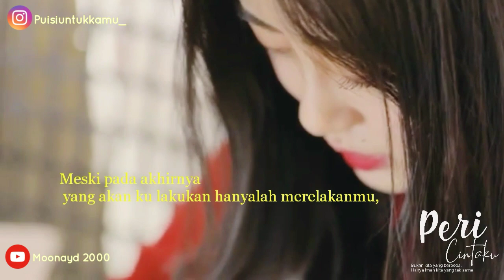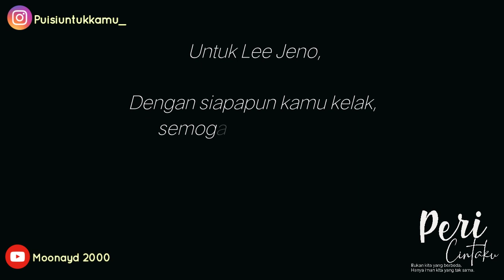Peri Cintaku | Lee Jeno [Musikalisasi Puisi]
Peri Cintaku
(Selasa, 3 Maret 2020)
Cast: Lee Jeno
"Satu hal yang harus kita tahu,
Bukan kita yang berbeda,
Hanya iman kita yang tak sama."
[]🎶 Peri Cintaku - Marcell (Cover by: Billy Joe Ava)
[]📝🗣Forewords & story: Laddya (@laddhr22, @puisiuntukkamu_)